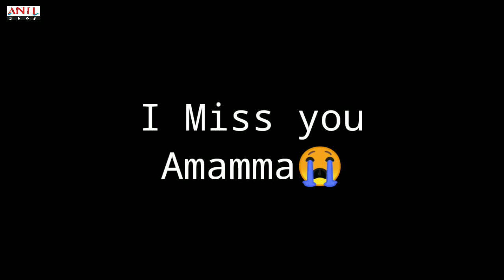My Grandmother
Thummalapally Thuljamma